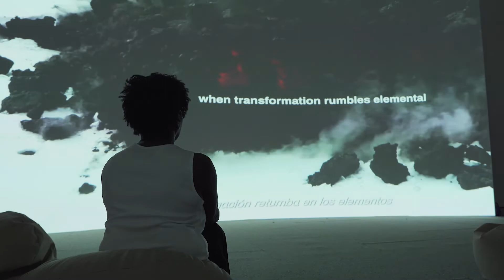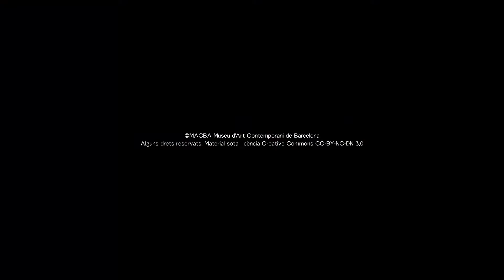Denise Ferreira da Silva i Arjuna Neuman "Corpus Infinitum" | La veu de l'exposició | MACBA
Què suposa desordenar el pensament occidental? Quins altres sistemes del coneixement –a través de cultures, temps, espai i forma– podem aprendre, aprehendre o reaprendre? Denise Ferreira da Silva i Arjuna Neuman parlen del projecte expositiu "Corpus Infinitum".